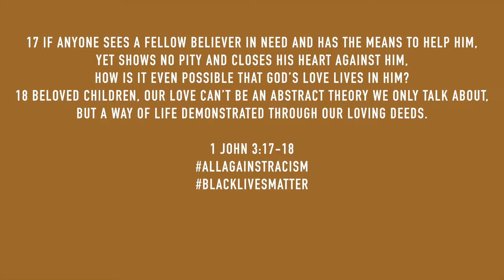NEW REVOLUTION GLOW BRONZERS REVIEW!! MEDIUM DARK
Stay Blessed and SAFE!!